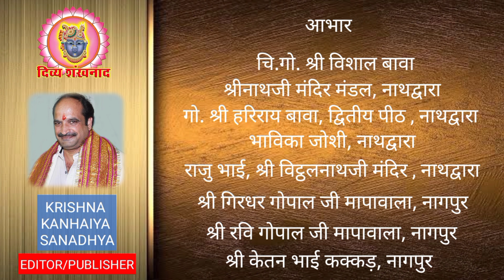वत्स द्वादशी की सनातन और पुष्टिमार्ग में भावना क्या है? श्रीनाथजी के गोल काछनी पर तुर्री में दर्शन।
श्री कृष्ण की किस लीला से सम्बंधित है वत्स द्वादशी? पुष्टि मार्गीय हवेलियों से दर्शन।
11 SEP 2023. Shrinathji Darshan. Shrinathji Temple Nathdwara. Vats Dwadshi. Madan Mohanji. Malhaar. Tradition. Shri Yamunaji. Pichhwai. Pushtimargiya Video. Shri Girirajji Darshan. Navneet Priyaji. Shri Vitthal Nathji. Shri Dwarikadhishji. Sudarshan  Chakra. Golden Hindolna. Vallabhacharyaji. Baithak. Kirtan. Hindu Temple. Lord Shreenathji. Alkapuri Haveli. Vallabhnidhi Haveli. Malad Haveli. Shyamkunj Haveli. Nandalay Haveli. Vrajbhumi Haveli. Vallabhdham Haveli. Goswami Haveli. Hindu Mandir. Nathdwara Haveli Nairobi. Vallabhdham Haveli. Shrinathji Charan Choki Udaipur. Lallu lalji ki haveli. Special Shringar.  Shri Krishna. Lord Krishna. Vallabh Vilas. New Cottage. GVN. Vaishnav Special.

Topics covered
1)Shreenath ji bhajan
2)Shreenath ji song
3)Shreenath ji aarti
4)Shreenath ji
5)Shreenath ji status
6)Pushtimarg ke sare
7)prachin mandir
8)Pushtimarg prasidh temple
9)pushtimarg ke sabse important temple
10)pushti shringar
11)shreenath ji shringar
12)ajj ke shringar

Language-hindi